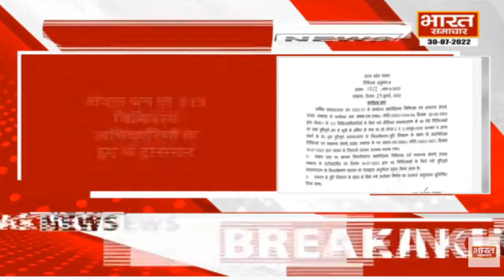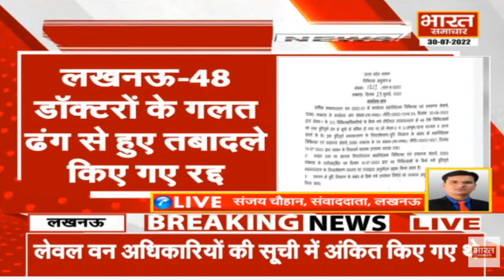चिकित्सक तबादला गड़बड़ी मामले में बड़ी कार्यवाई, 48 डॉक्टरों के गलत ढंग से हुए तबादले किए गए रद्द